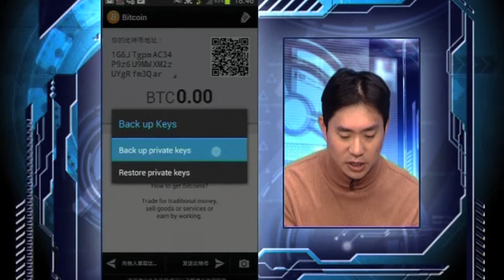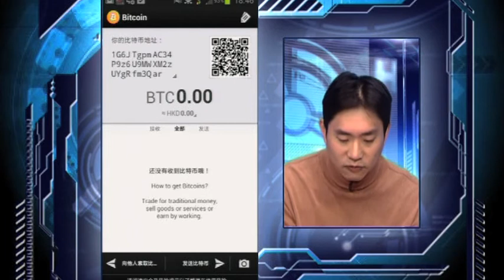潮玩科技：比特幣交易App